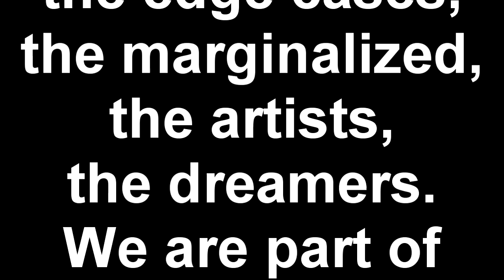Here Comes the Weirdo Parade! - Ep 2: Javier Montelongo, The "Great" Demonio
You need a luchador magician in your life, don't you? The "Great" Demonio's alter-ego Javier Montelongo drops in to discuss what it's like being a super weirdo, how he created Demonio and how he brings weirdness to the people.